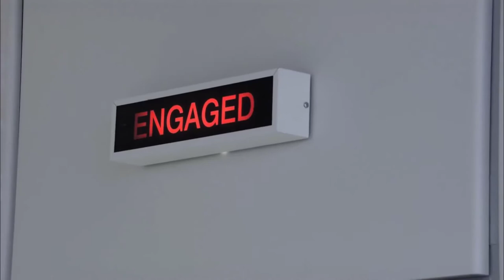Airline Crew Member BUSTED at the Border | Customs UK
Customs officers at Manchester Airport search an airline crew member with suspicious luggage.